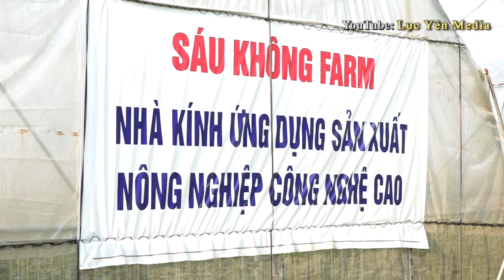Dưa lê Hàn Quốc Sạch Trong Nhà Lưới Ở Lục Yên